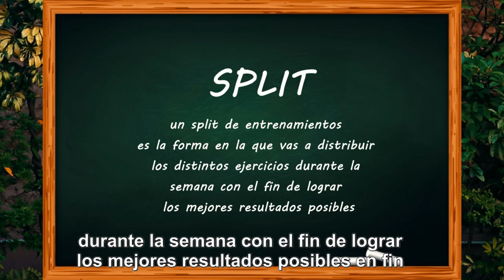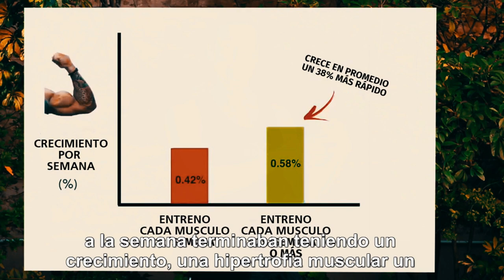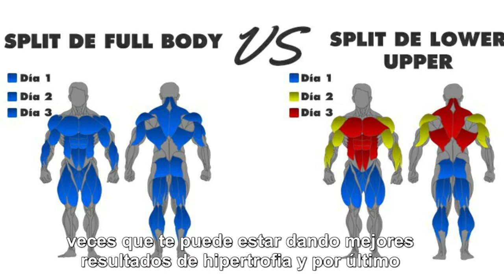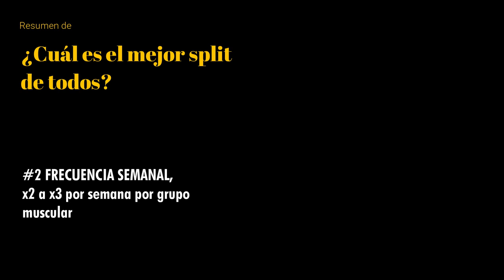¿Cual es el mejor split de entrenamientos? (Ciencia Fitness)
Esperamos que te sirva! Como verás, son muchas las cosas a tener en cuenta pero así, se te puede simplificar muchísimo el saber cuál es el mejor split de entrenamientos específico para vos!